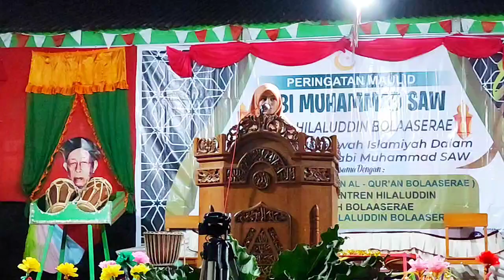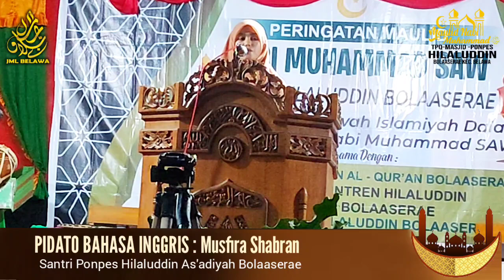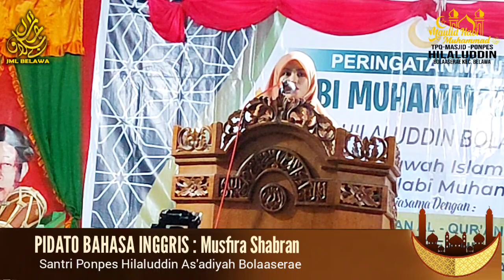PIDATO BAHASA INGGRIS || MUSFIRA || Santri Ponpes Hilaluddin As'adiyah Bolaaserae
PIDATO BAHASA INGGRIS dibawakan oleh MUSFIRA Santri Ponpes Hilaluddin As'adiyah Bolaaserae